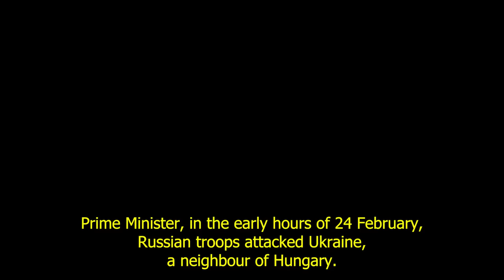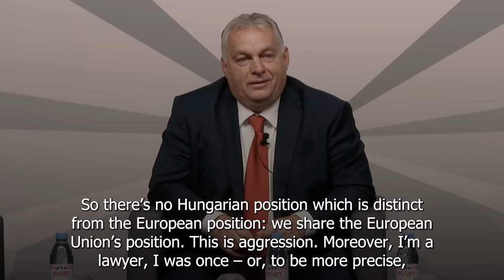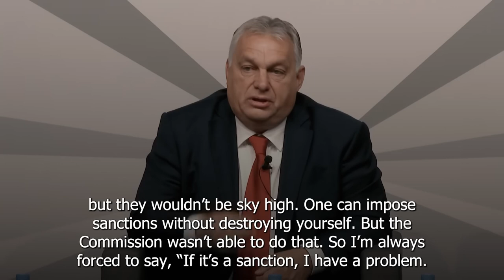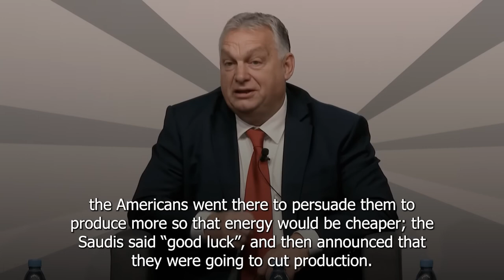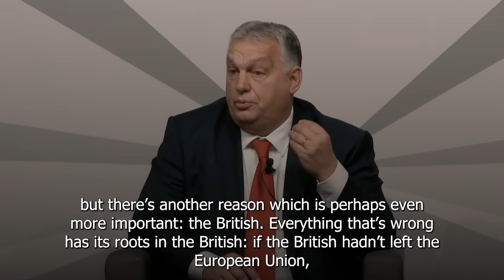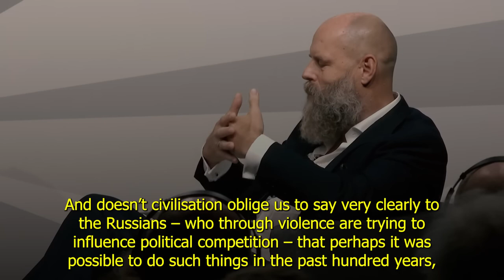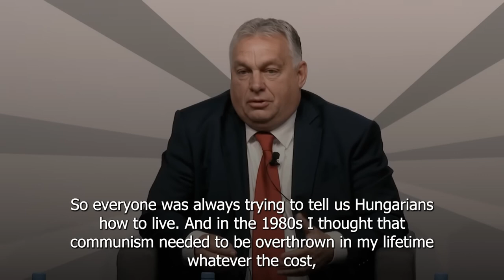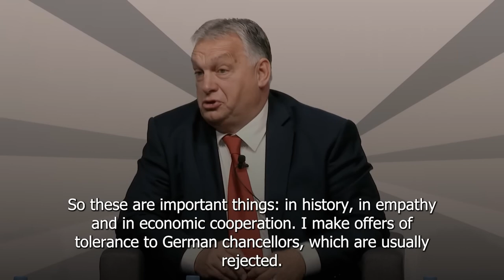Viktor Orbán in Berlin | Berliner Zeitung & Cicero (the full discussion with English subtitles)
Hungarian Prime Minister Viktor Orbán heavily criticized the “disastrous” EU sanctions against Russia and called for an immediate ceasefire.

“The EU’s policy of sanctions against Russia is primitive in its implementation and disastrous in its effects”, Hungarian Prime Minister Viktor Orbán said on Tuesday in Berlin, in a panel discussion with the editor-in-chief of the political magazine Cicero and the owner of the publishing company of the Berliner Zeitung newspaper.

Hungarian Prime Minister Viktor Orbán’s visit to Berlin has been widely reported in the German and international press. Some of his suggestions were deemed provocative.